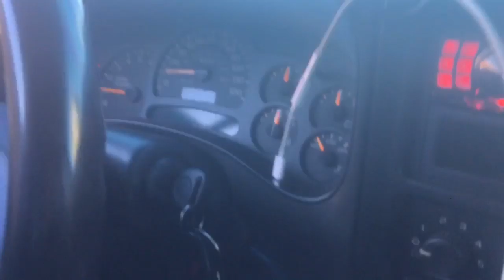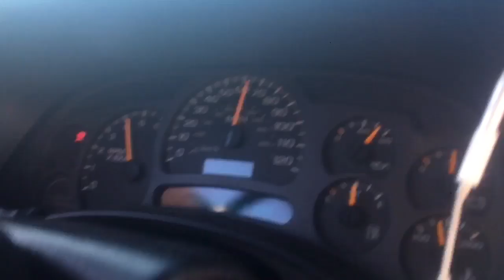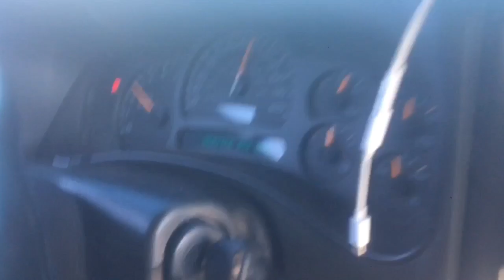DAN DOG the SAVAGE / send it 🏆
Did a small video with dan and made a trophie for future send it videos more detailed coming soon!! footage was taken from other states i do not promote any reckless driving or street racing drive safe this video is for entreatment purposes only